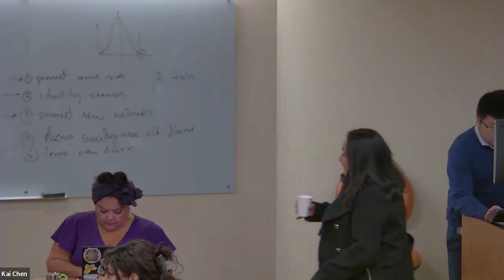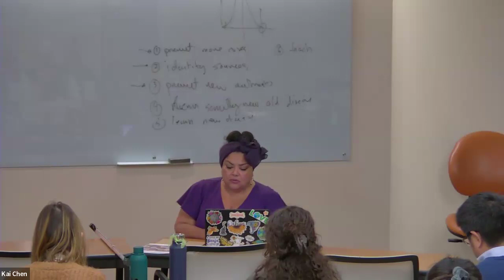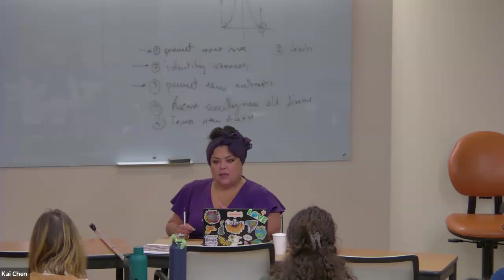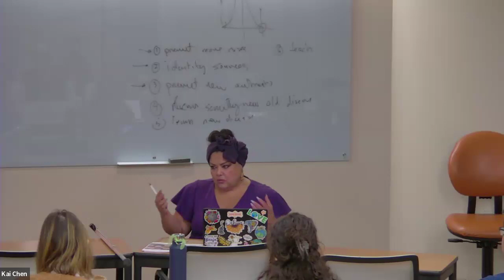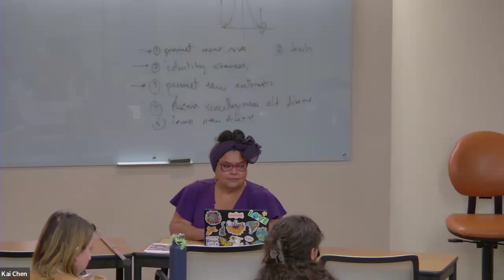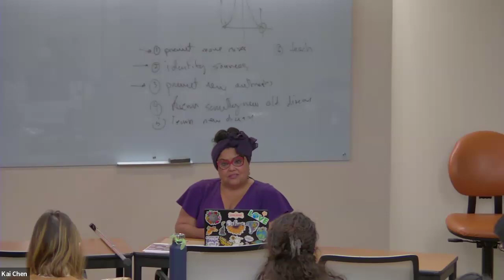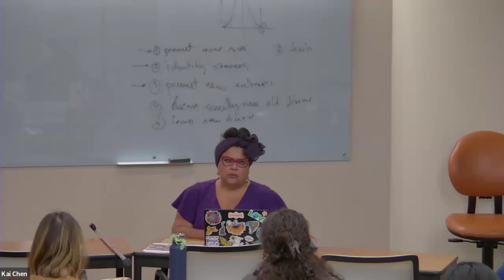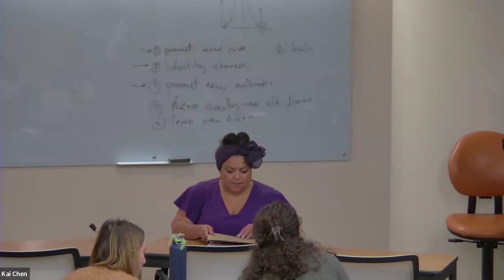"Climate Justice: Frontline Solutions in the Midst of Disruption"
Presentation: "Climate Justice: Frontline Solutions in the Midst of Disruption"

Elizabeth Yeampierre is an internationally recognized Puerto Rican environmental/climate justice leader of Black and Indigenous ancestry, born and raised in New York City. Elizabeth is co-chair of the Climate Justice Alliance, a national frontline led organization, and Executive Director of UPROSE, Brooklyn's oldest Latino community-based organization. Elizabeth was the 1st Latina Chair of the USEPA National Environmental Justice Advisory Council and opening speaker for the first White House Council on Environmental Quality Forum on Environmental Justice under Obama. Elizabeth has been featured in the NY Times as a visionary paving the path to Climate Justice. She was named by Apolitical as Climate 100: The World’s Most Influential People in Climate Policy, also featured in Vogue as one of 13 Climate Warriors in the world, Oprah’s list of Future Rising, and a recipient of the Frederick Douglass Abolitionist Award FD200. Recently, she has spoken at Oxford University, the Ethos Conference in Brazil and the Hague.

The Yale Center on Climate Change and Health utilizes research, education, and public health practice to help safeguard the health of human populations from adverse impacts of climate change and human activities that cause climate change. To learn more about our work, please